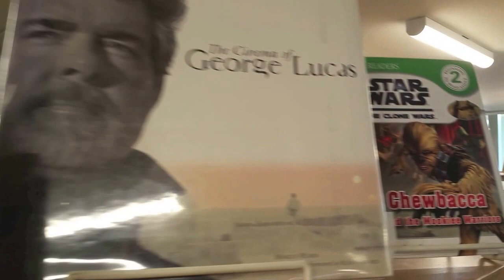Star Wars: Rogue One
We're very excited about the new Stars Wars movie, Rogue One!